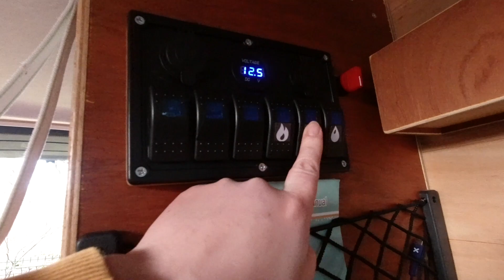Je vous présente enfin Moka, notre van aménagé !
Après plusieurs demandes, je me suis dit qu'il était grand temps que je vous montre de plus près notre van, entièrement aménagé par mon amoureux !
Voici la chaîne Youtube de ma moitié qui vous montrera tous les détails sur l'aménagement du van
N'hésitez pas à me suivre sur Facebook, Twitter, Instagram, Pinterest & TikTok @theprinsiderbe